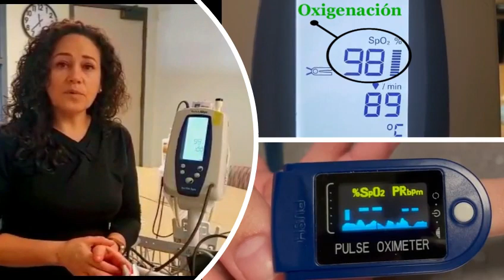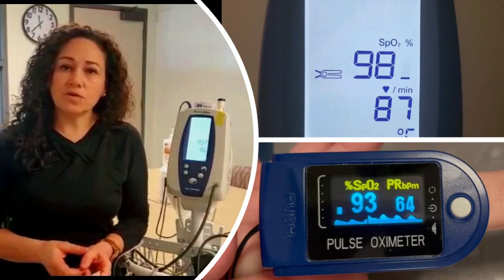Como usar correctamente el Oxímetro de pulso/ How to use the Pulse Oximeter at home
Tu mejor aliado durante el proceso de recuperación.
Aprende a usarlo !!!  Cómo utilizar correctamente el oxímetro.  Que hacer y no hacer.
Fisioterapia.
How to use the Pulse Oximeter correctly at home. Recommendations Physical Therapy